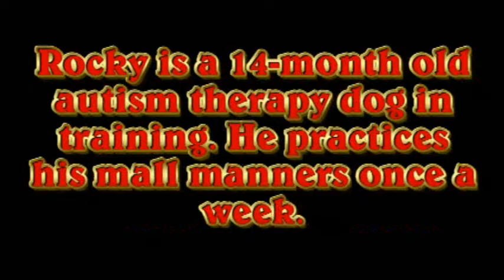Rocky the Wonderdog Visits the Mall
Rocky,a 14 month-old autism service dog in-training, visits the mall with his family.